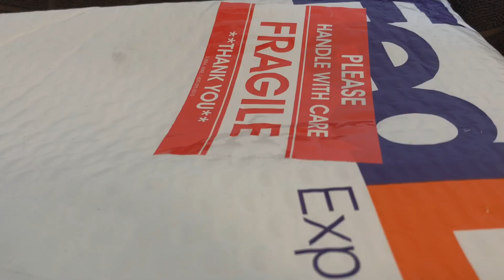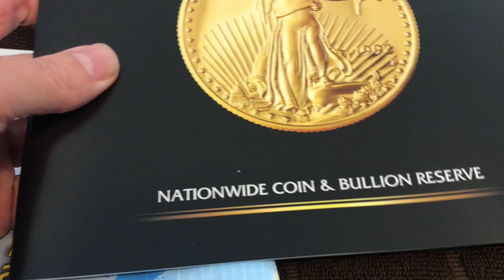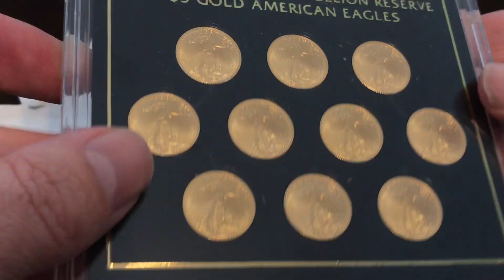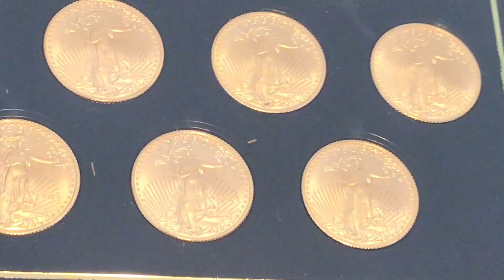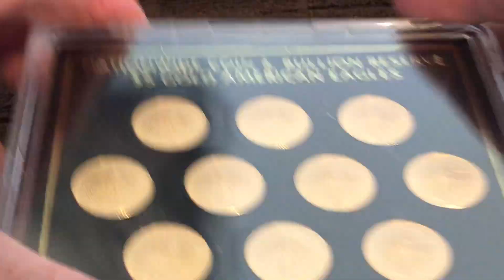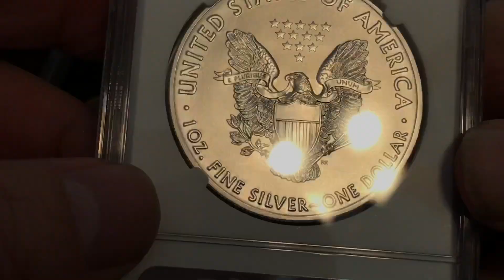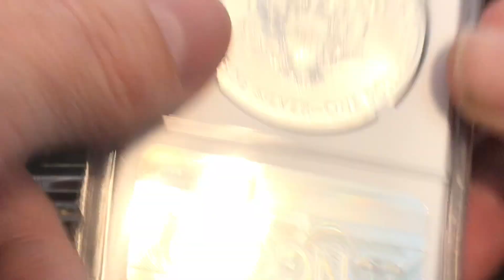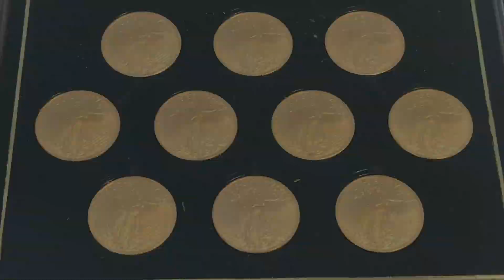Golden Deal Of A Lifetime?!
Bitcoin:14RZD6XGGv4RFMyTTbPndmuYBWTc5w1Sm6
Ethereum:0x98E741Abf6D70ed1e6b3C97203a1B72414F1D6ad
Litecoin:LfgL5D7Wvtknagbn2WuCcXasAfquzv2CGB